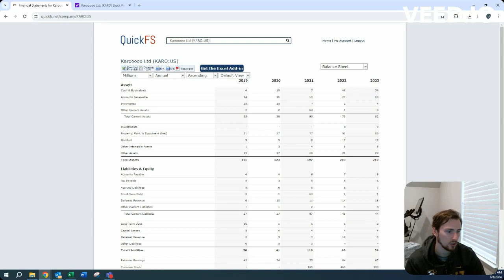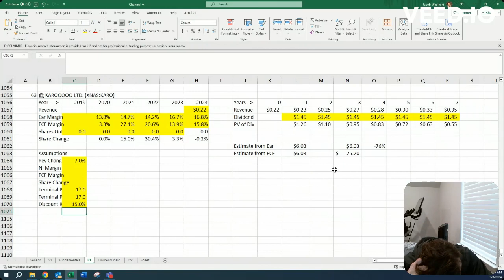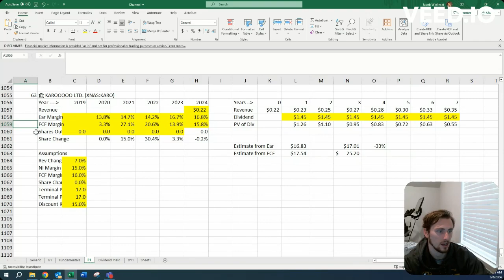Present value of KARO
This is a high level calculation of earnings and free cash flow on Karooooo, Company 63 of the high ROIC stock screener.